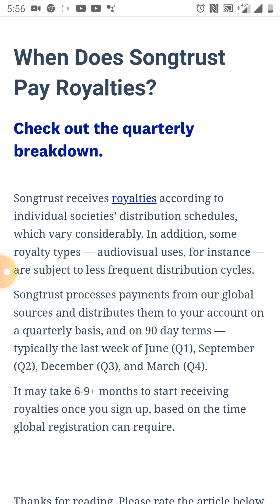When does SONGTRUST payout its Musicians, Song writers or copyright owners check Description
𝐓𝐎 𝐂𝐎𝐋𝐋𝐄𝐂𝐓 𝐘𝐎𝐔𝐑 𝐌𝐄𝐂𝐇𝐀𝐍𝐈𝐂𝐀𝐋 & 𝐏𝐄𝐑𝐅𝐎𝐑𝐌𝐀𝐍𝐂𝐄 𝐑𝐎𝐘𝐀𝐋𝐓𝐈𝐄𝐒 🆆🅾🆁🅻🅳🆆🅸🅳🅴 THAT YOU ARE MISSING OUT 🔥🔥(𝙄𝙏 𝙄𝙎 𝘼 𝙇𝙊𝙏 𝙊𝙁 𝙈𝙊𝙉𝙀𝙔 𝙄𝙁 𝙔𝙊𝙐 𝙉𝙀𝙑𝙀𝙍 𝙆𝙉𝙀𝙒)🔥🔥